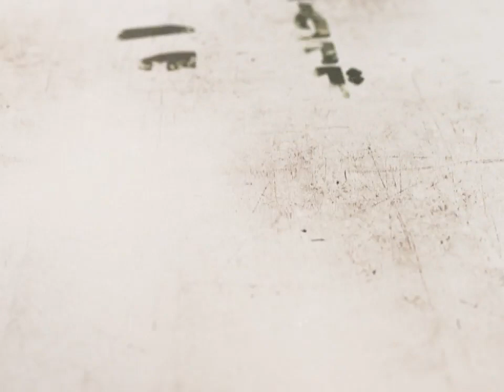25- شرح أصول الكافي - باب معرفة الإمام والرد إليه - الحديث الثاني - السيد جعفر الحسيني الشيرازي